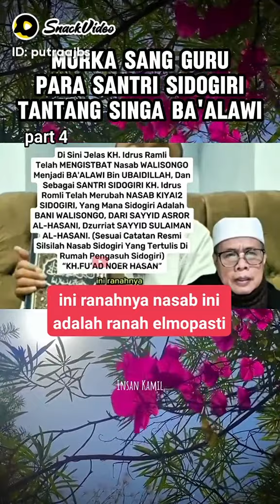IDRUS RAMLI DN WAFI MURID GURU SDH GELAP HTI KOTOR ILMUNY NGOTOTNY MMBA ALAWIKN KYAI2 SIDOGIRI